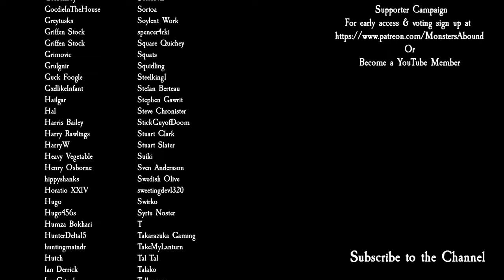Total War: Pharaoh - Ramesses Early Access Campaign Gameplay #2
We get to look at Legacies as we unlock more campaign mechanics in Total War: Pharaoh part 2

PC Specs
1st Storage Drive          2TB Samsung 870 QVO 2.5" SSD, SATA 6Gb/s (up to 560MB/sR | 530MB/sW)
2nd Storage Drive 8TB SEAGATE IRONWOLF PRO 3.5", 7200 RPM 256MB CACHE